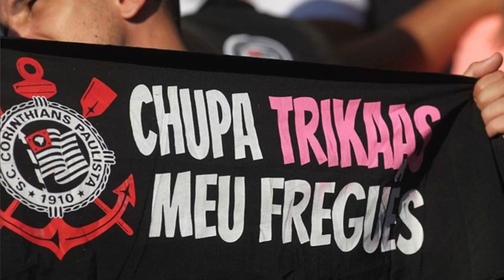CÁSSIO SE TORNA O GOLEIRO COM MAIS DEFESAS DIFÍCEIS NO BRASILEIRÃO 2022